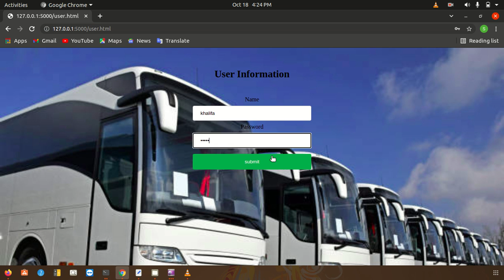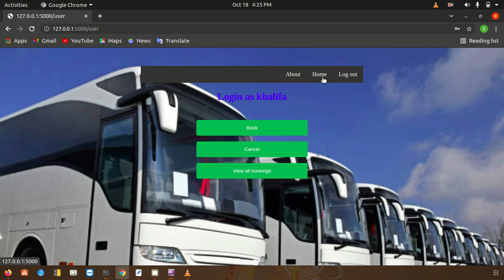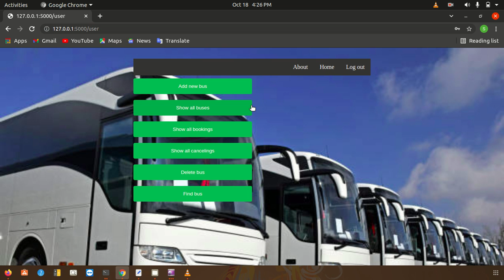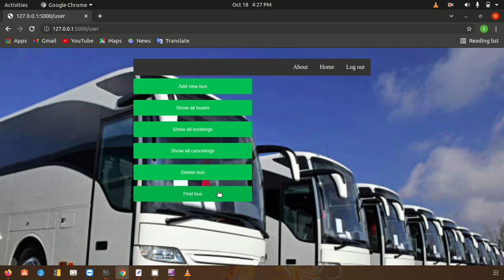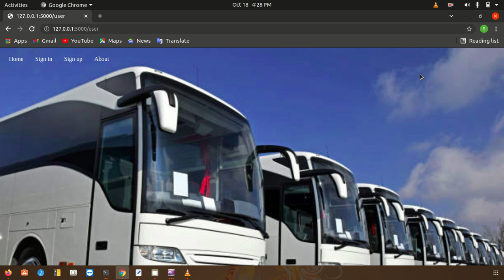Bus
our project provides a facilities  to  peoples the aim of project to give our best to our country .
Our project GitHub. Code!